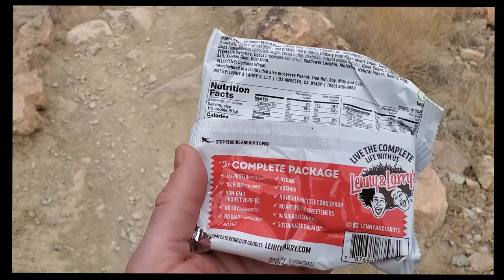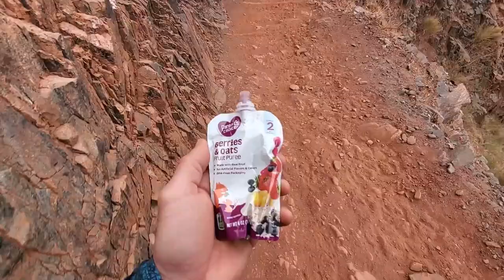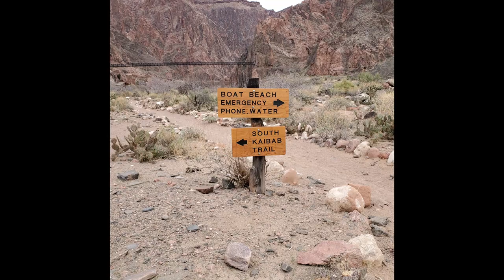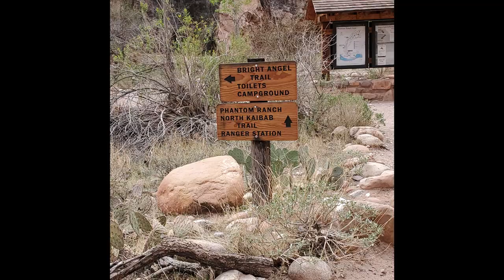South Kaibab Trail Grand Canyon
Two video series part one is South Kaibab down.  Part two is Bright Angel goin up
for the music